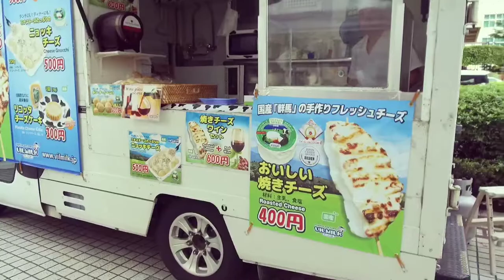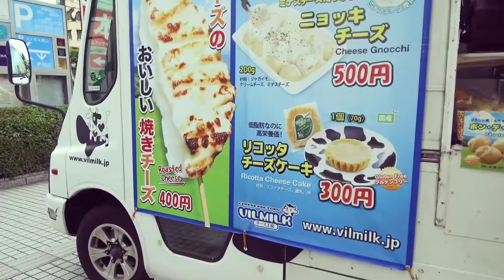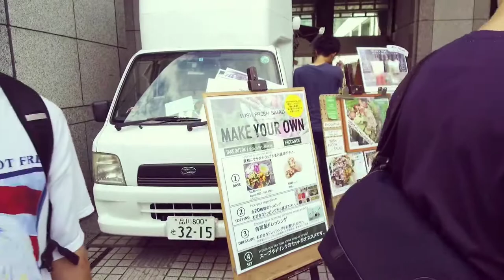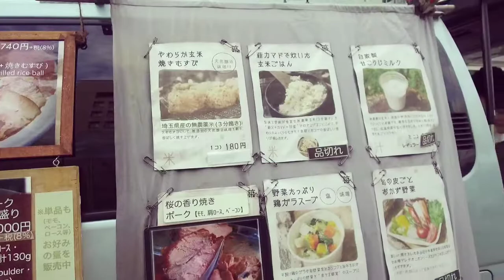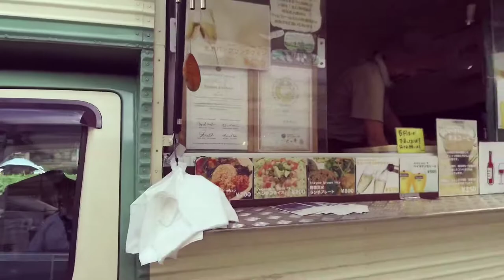Vlog #003: Tokyo Farmer’s Market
Tokyo Farmer’s Market, called Raw Tokyo, happens on the first Sunday of the month at United Nations University